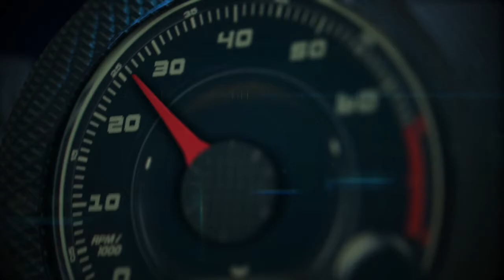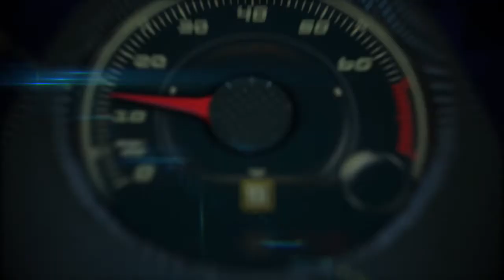Autos 0-60 - Costco Automotive Buying Program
An interview with  Costco Automotive Buying Program consultante James Prueter.